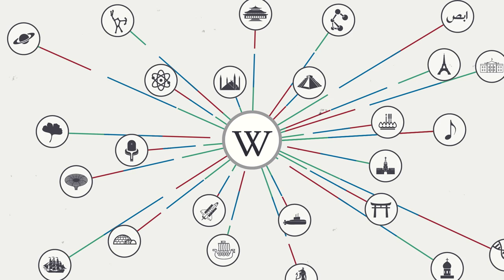What is Wikipedia Zero?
Together, we are creating the most comprehensive encyclopedia that has ever existed - Wikipedia. It’s also free; free to read, free to edit, free to share. It is available in hundreds of languages, and it’s accessible to anyone with access to the internet or a mobile phone. Roughly 6 out of every 7 people today have mobile access. Mobile technology is the future of knowledge sharing, it has the potential to bring Wikipedia to billions of people. However, despite Wikipedia’s free content, most people simply can’t afford the data charges to access Wikipedia. That’s why the non-profit that supports Wikipedia runs a program called Wikipedia Zero, which works with mobile carriers to waive the data charges for accessing Wikipedia. Removing the cost of accessing Wikipedia may sound trivial, but it’s one small change that makes a huge difference. Students will do their homework and research careers. Doctors will study treatments. Small businesses will find knowledge to innovate. People will better understand their own history, society, and culture. We invite mobile operators all over the world to make knowledge truly free. Wikipedia belongs to all of us. Imagine a world in which every single human being on the planet has equal access to the sum of all knowledge.